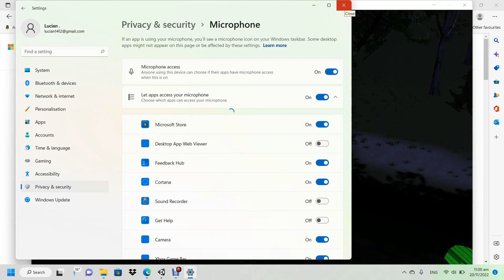i don't know what to upload :^